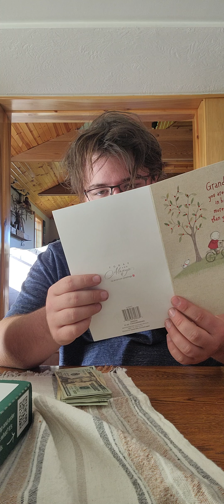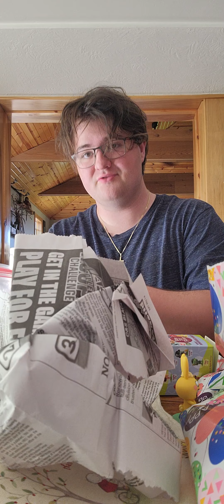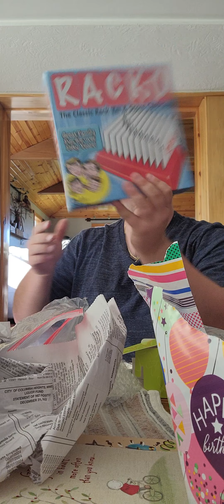my birthday presents